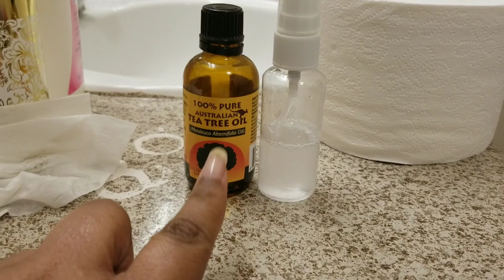BIOTOXINS IN ALL LINCOLN PARK APARTMENTS PART 1.[VLOG 09/12/2023]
@Amusekkoracle7117 Michael